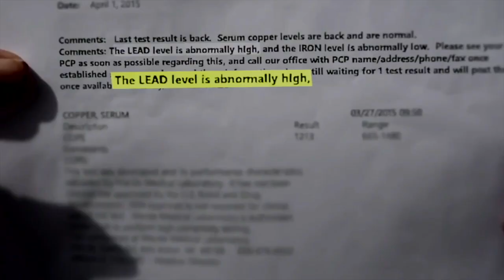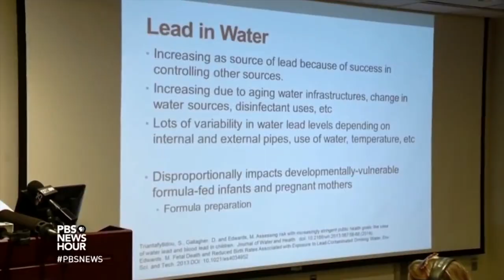LeeAnne Walters and Dr. Mona Hanna-Attisha Freedom of Expression Courage Award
LeeAnne Walters and Dr. Mona Hanna-Attisha to Receive 2016 PEN/Toni and James C. Goodale Freedom of Expression Courage Award